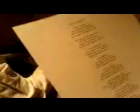we are wankers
a little song we made up one night